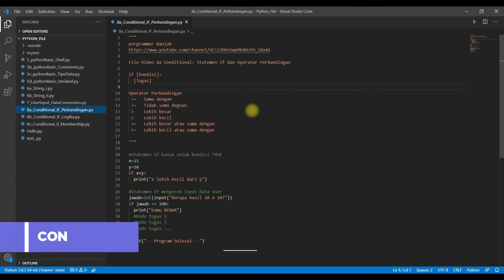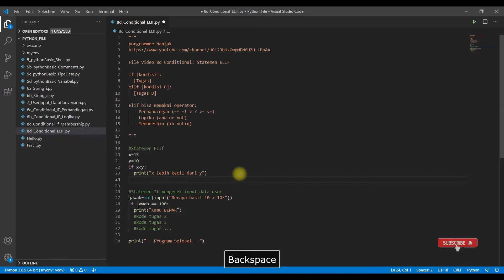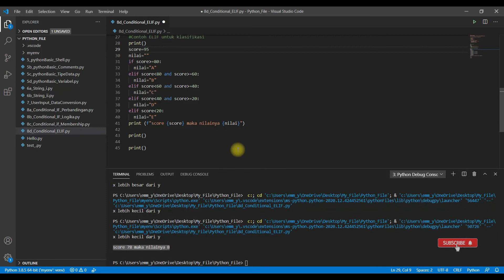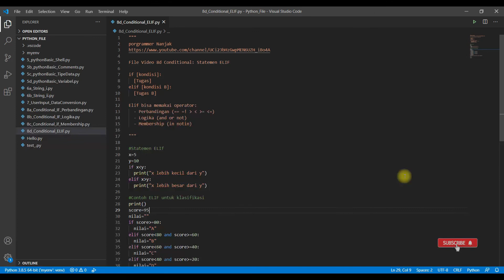Belajar Cepat Python Pemula 8d Conditional ELIF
Elif (else if) digunakan untuk membuat keputusan, berupa multiple decisions
Elif bisa memakai operator perbandingan, logika, dan membership.

Belajar Cepat Python Pemula.

Tutorial Python untuk pemula ini, dibuat step-by-step agar gampang diikuti dan dipahami.

Python adalah pemrograman yang sangat pouler saat ini bagi, mahasiswa, pelajar, peneliti, engineer, dan proesi lainnya.

Python free, bisa di download gratis di Internet.